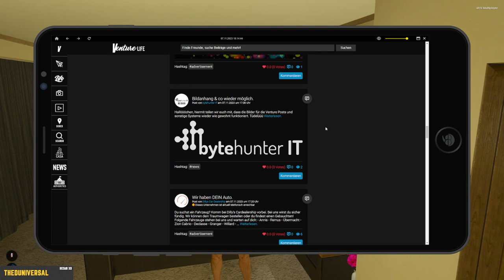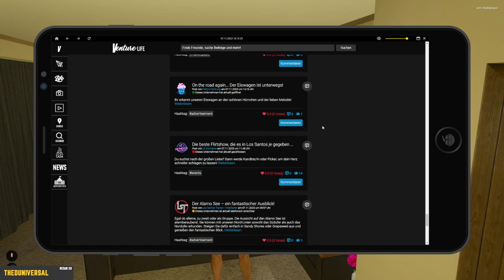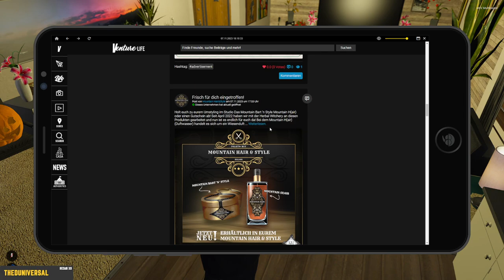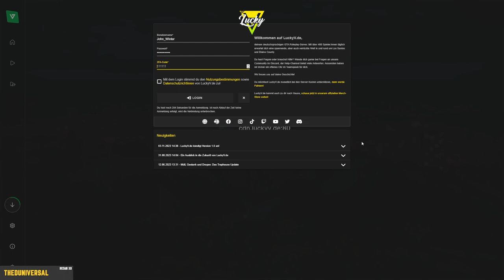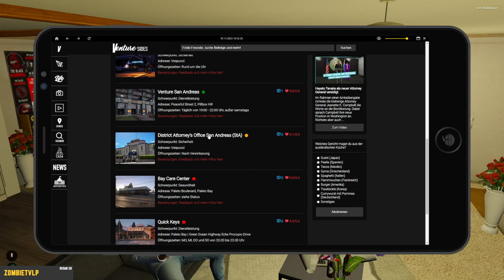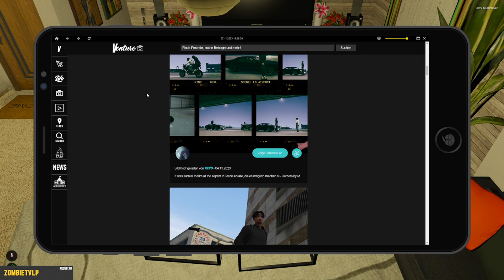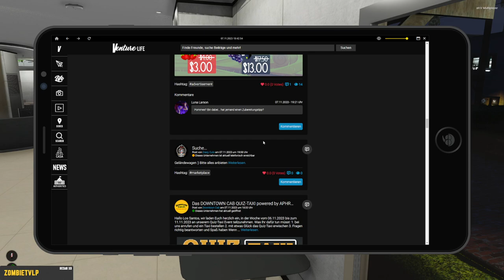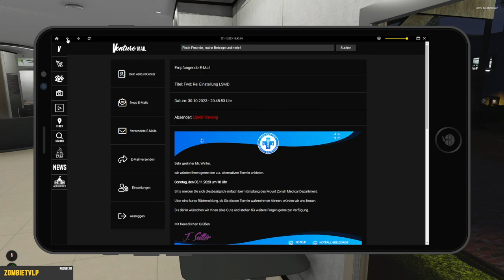💛[LuckyV]💛John Winter || Vorstellungsgespräch bei den Marshal´s ||Tag 1179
🔽WEITERE INFORMATIONEN🔽▬▬▬▬▬▬▬▬▬▬▬▬

🔽TWITCH.TV🔽▬▬▬▬▬▬▬▬▬▬▬▬▬▬▬▬▬▬▬▬

Du möchtest 🎥⏯ live dabei sein? Kein Problem, schau doch einfach auf meinen Twitcht Kanal.

🔽SOCIAL MEDIA🔽▬▬▬▬▬▬▬▬▬▬▬▬▬▬▬▬▬▬▬

🔽AFFILATE/PARTNER🔽▬▬▬▬▬▬▬▬▬▬▬▬▬▬▬▬▬
Instant-Gaming

Ihr habt Interesse eine Partnerschaft mit mir einzugehen?